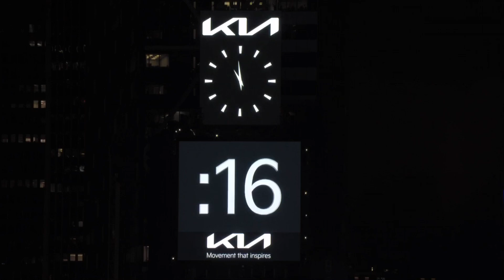1 hour to go in Times Square 2023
the final hour